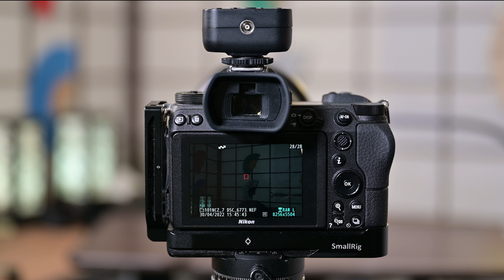Focus perfect for any camera every time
Acquiring accurate and pin sharp focus is an essential skill for all photographers, So I will be discussing the various tips and tricks that will ensure you obtain perfectly sharp and in focus shots every time.